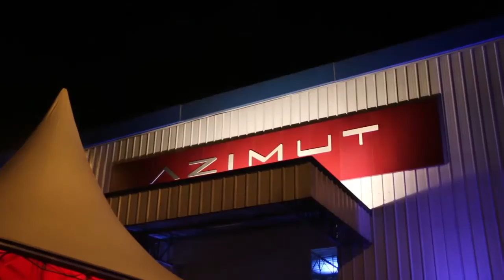BLOCO 02 PGM MUNDO MAR 11 08 2015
Assista o lançamento da AZIMUT 83